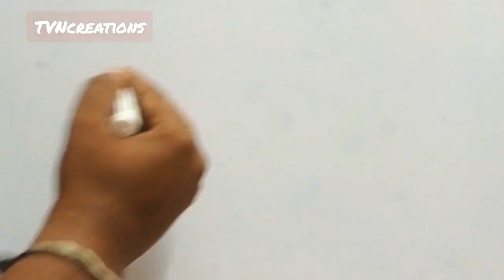How to draw a labour dog 🐕✍️